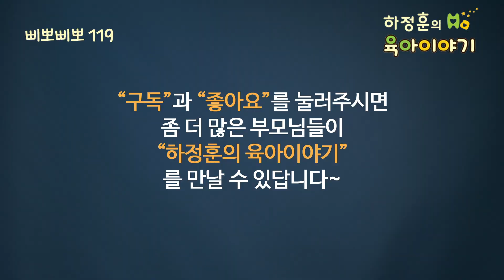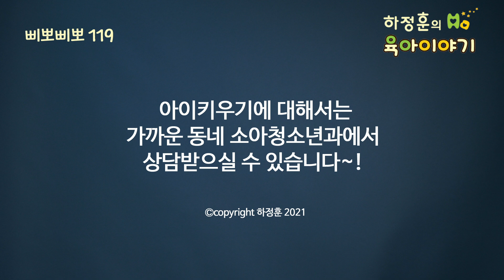#310 태열있는 아기! 방 시원하게 해야 하나? 목욕물 온도 낮춰야 하나?: 소아청소년과 전문의 하정훈의 육아이야기(소아청소년과전문의, IBCLC, 삐뽀삐뽀119소아과저자)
태열에 대해서는 전에 올린 영상을 참고하세요

신생아 시기에 생긴 모든 피부병
병 이름이 아니다
열과 별 상관 없다
방 시원해야할 필요없다
목욕물 온도 낮출 필요도 없다